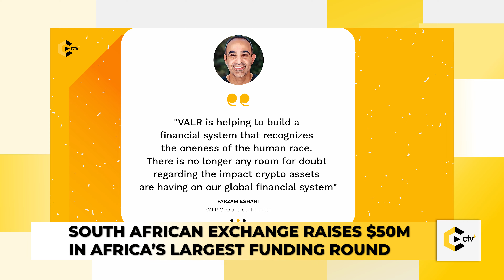News Update: Ukraine Cryptocurrency Donations, Cambridge Crypto Research Project & More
Welcome to the Weekly News Update on Cryptotvplus.
Bringing you the weekly dose of blockchain news.

THE HEADLINES;

- SouthAfrican exchange raises $50M in Africa's largest funding round
- CambridgeUniversity teams up with IMF and BIS to Crypto Research Project

-TIMESTAMPS-
0:00 Intro
0:37 SouthAfrican exchange raises $50M in Africa's largest funding round
1:25 Ukraine accepts Cryptocurrency Donations
1:54 CambridgeUniversity teams up with IMF and BIS to Crypto Research Project
3:00 Closing

Helpful Links:

Now, Let's get you updated on the Weekly Crypto News.